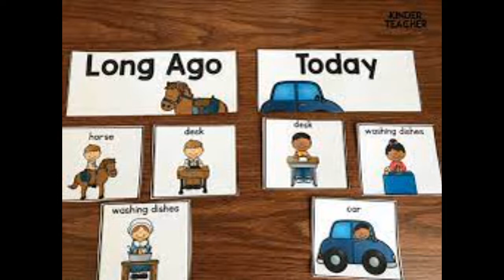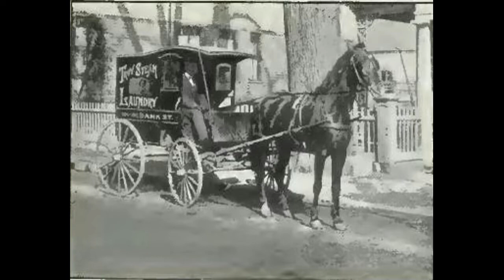4th Winner "I Can Speak Competition 4B" - Chandler Ogan Saputra